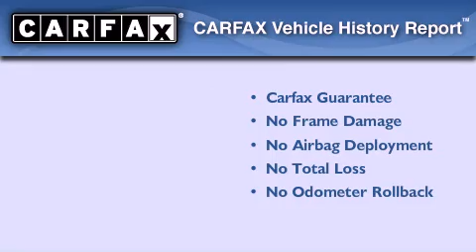2010 Mitsubishi Galant WI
Year : 2010

 Make : Mitsubishi

 Model : Galant

 Engine : 2.40

 Trans . : 4-Speed Automatic with Sportronic

 Exterior : White Pearl

 Miles : 35,610

 Interior : Beige

 Stock : CGW3032

 Russ Darrow Chrysler Jeep Dodge Milwaukee

 7676 N. 76th St.

 2010 Mitsubishi Galant  WI